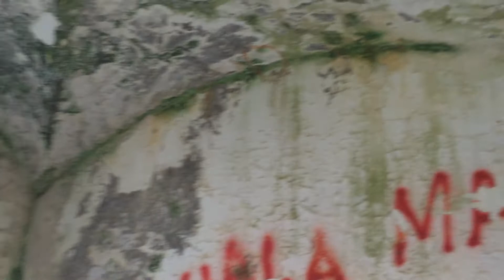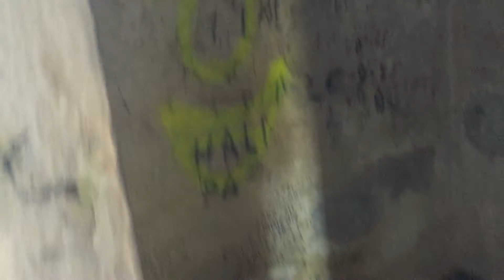Casilla de peones camineros. Pedroso de Acim (Cáceres).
Recorrido por las ruinas de la casilla de peones camineros en la antigua CC-210, hoy EX-109, en el cruce de la carretera de acceso a Pedroso de Acim en Cáceres.